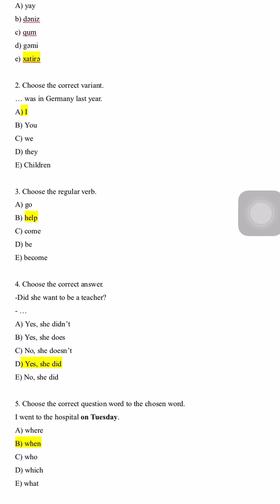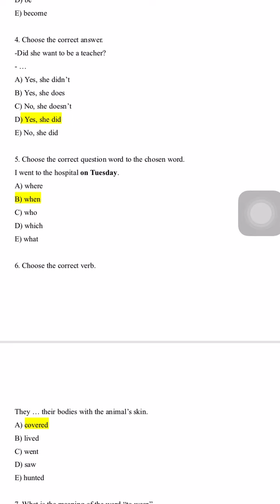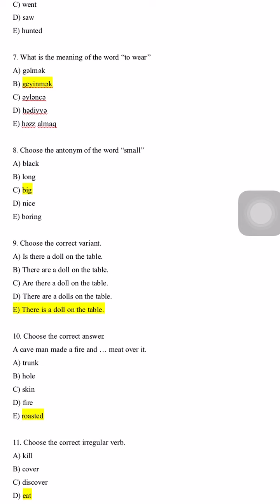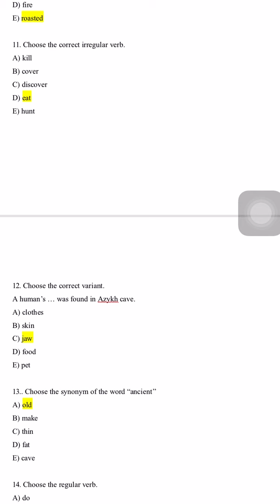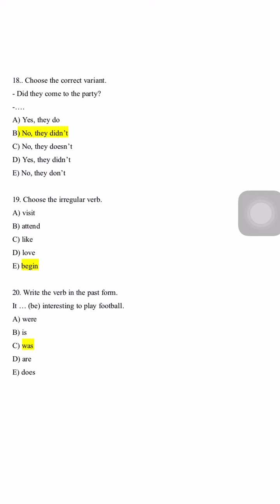DAİM İNCİLƏR İNGİLİS DİLİ 6-CI SİNİF (24.10.21)